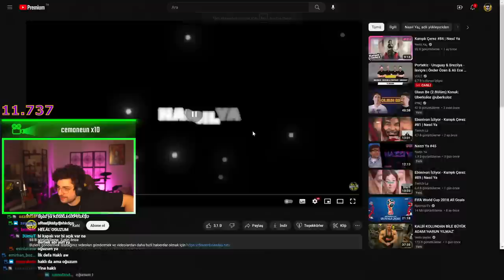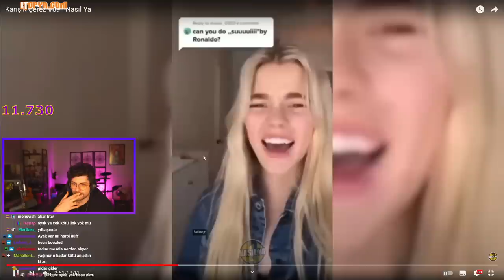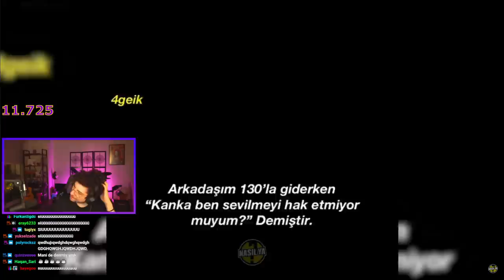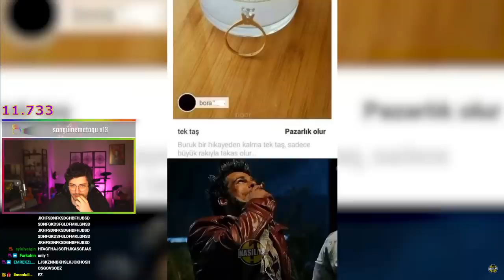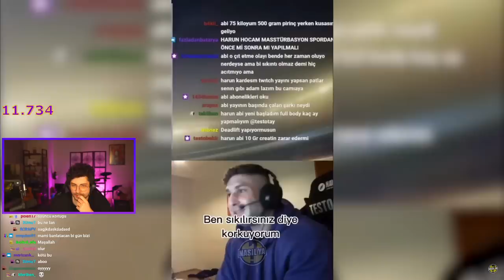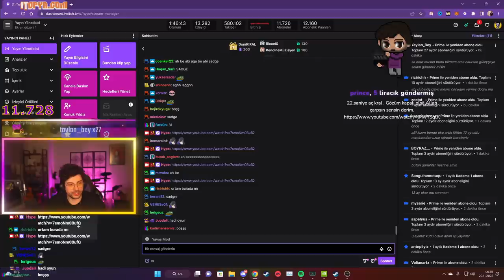HYPE | Karışık Çerez #89 | Nasıl Ya VİDEOSUNU İZLİYOR!